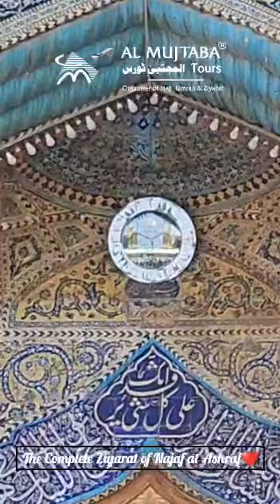۹ مارس ۲۰۲۳